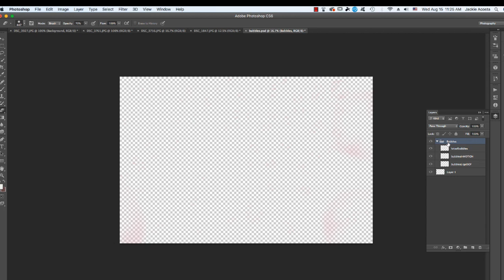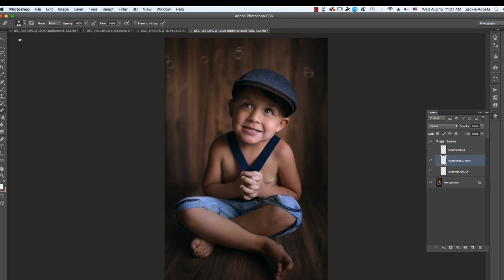Free Bubble Overlays at ShopJeanPhotography.com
Free Photoshop Actions Lightroom Presets Sky Overlays & Photo Editing Tutorials

ABOUT JACKIE JEAN
Hi, I'm Jackie and I'm glad you're here visiting my site. We have an awesome community of 400,000+ photographers and growing daily. Our community group is helpful with critiques and tips to help you grow as a photographer and artist.